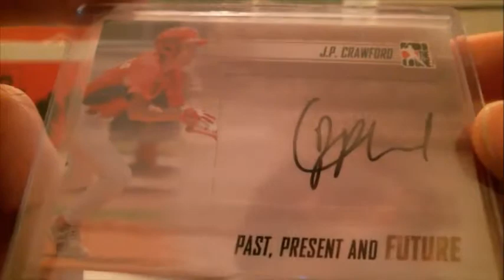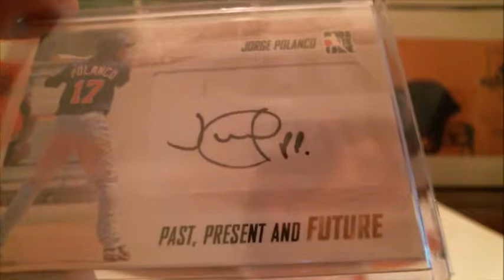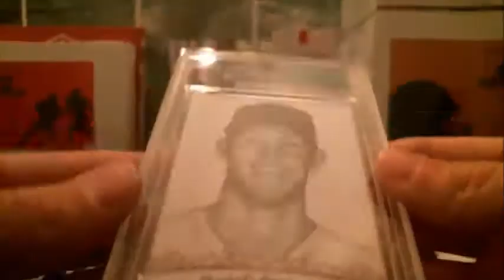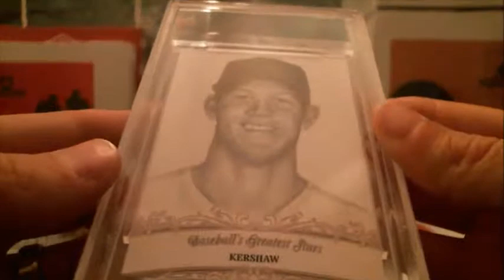7/23/18 - 2014 Past, Present & Future Baseball 1 Box Break